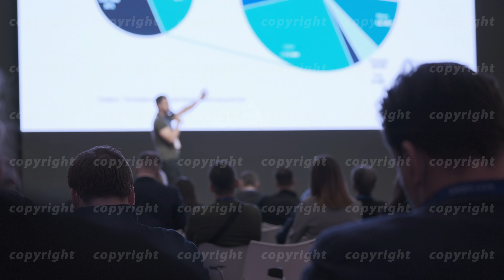Audience listens lecturer at workshop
Audience listens male speaker at workshop in conference hall